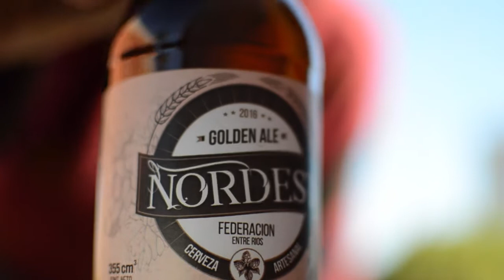SORTEO ESPECIAL 50 SUSCRIPTORES - Bit 016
GRACIAS GRACIAS GRACIAS a todos los que me siguieron desde el principio y a los nuevos que se suman día a día!
En la bitácora pueden encontrar las bases para participar del sorteo!